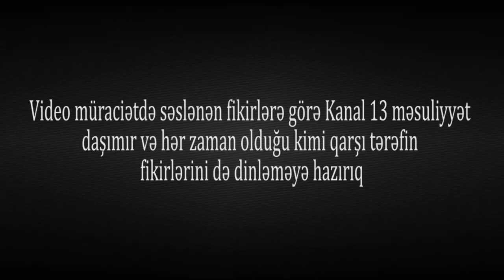"Sən Kimsən Sabirabaddan gəlib Burda AT OYNADIRSAN? Deyir Şikayət etsən SƏNİ İLİŞDİRƏCƏM"-ŞİKAYƏT